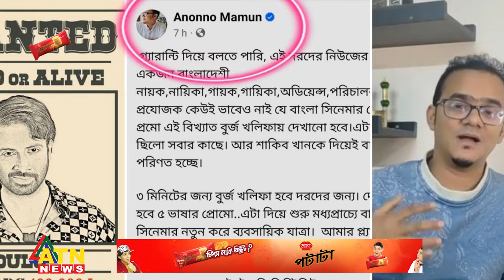শাকিব খানকে খুঁজছে দুবাই পুলিশ! অপরাধ কী? | Shakib Khan | Bangladeshi Actor | Dubai | ATN News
শাকিব খানকে খুঁজছে দুবাই পুলিশ! অপরাধ কী? | Shakib Khan | Bangladeshi Actor | Dubai | United Arab Emirates | ATN News